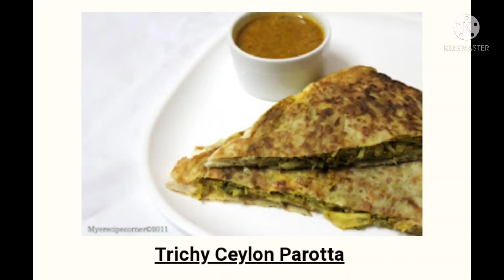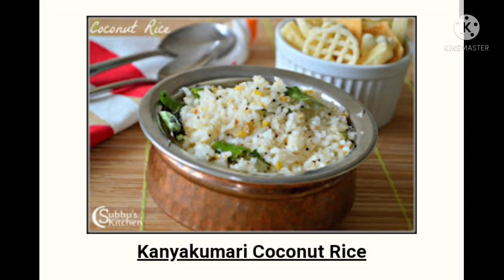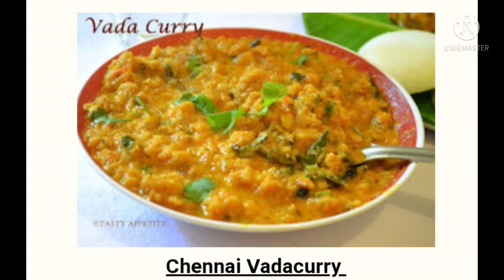Famous Tamil Nadu District Foods 🎉